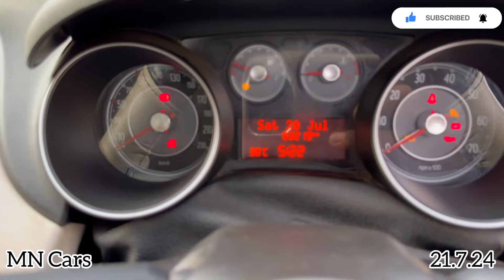❌SOLD❌2014 Fiat PUNTO Evo DIESEL